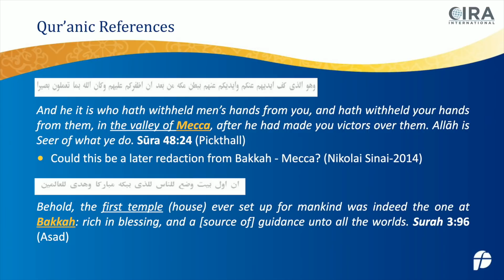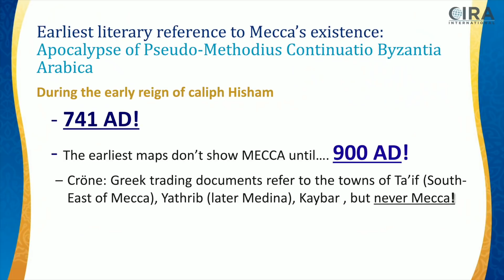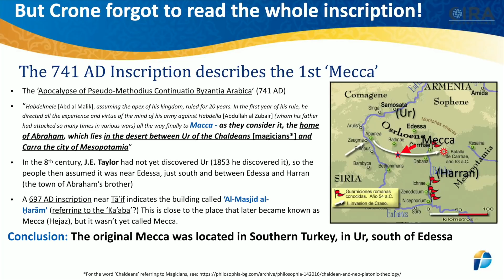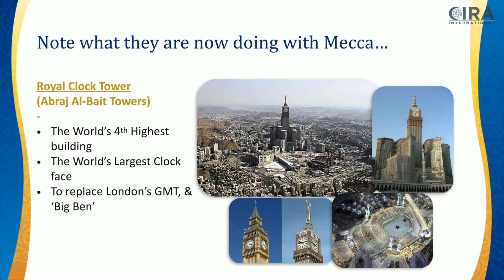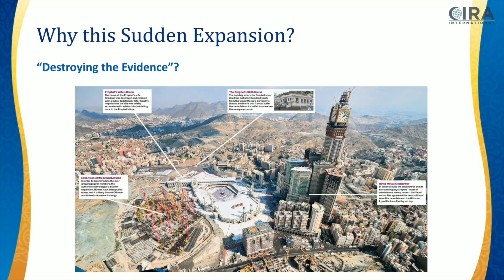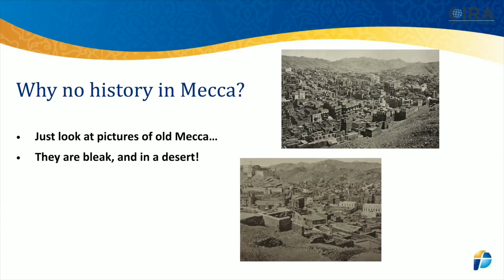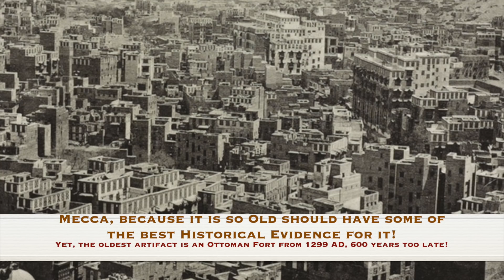Do the Ottoman Turks impact Mecca's origins?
If Mecca is the oldest city because (according to the Standard Islamic Narrative), it is where Adam and Eve were thrown down to, and where Abraham lived, then there should be lots of evidence for it historically.

But we can't find anything written about it at all anywhere until 741 AD (which is a good 100 years after Muhammad supposedly died), in a document known as "The ‘Apocalypse of Pseudo-Methodius Continuatio Byzantia Arabica".

This is what that document says: “Habdelmele [Abd al Malik], assuming the apex of his kingdom, ruled for 20 years. In the first year of his rule, he directed all the experience and virtue of the mind of his army against Habdella [Abdullah al Zubair] (whom his father had attacked so many times in various wars) all the way finally to Macca - as they consider it, the home of Abraham, which lies in the desert between Ur of the Chaldeans [magicians*] and Carra the city of Mesopotamia”.

So, we find the first reference to the city Mecca in this document, referring to Mecca situated between the city of Ur (Abraham's city) and the city of Carra, in Mesopotamia (the land between the two rivers, which are the Tigris and the Euphrates).

But that places Mecca just south of Ur, which in the 8th century was located in what is known as southern Turkey today, hundreds of miles too far north.

Some may point out that Ur is in southern Iraq today, but that wasn't the case in the 8th century, because the Iraqi Ur was first discovered by J.E. Taylor in 1853.

So, prior to that time everyone assumed Ur was near Edessa, just south of it, and between Edessa and Harran (the town of Abraham’s brother), thus locating the original 741 Mecca in that locale.

What's more, when you look at that 741 AD Mecca it is directly north of the present day Mecca.

A 697 AD an inscription was created near Ṭāʾif (located just south east of present day Mecca) which referred to the building called ‘Al-Masjid al-Ḥarām’ (commonly known as the ‘Ka’aba’?), being built at that time. This is the late 7th century, and is close to the place that later became known as Mecca (Hejaz), but it wasn’t yet called Mecca in this inscription.

So, what artifacts have been found in present day Mecca to support its ancient historicity? This was a question asked by Dan Gibson to a group of Saudi Arabian archaeologists a number of years ago, since with all the amazing building projects surrounding the Ka'aba there must have been many artifacts discovered when digging the foundations for those large skyscrapers.

They responded that the oldest artifact they have been able to find was an old Ottoman Fort, built after 1299 AD, which is over 600 years after Muhammad was supposed to have lived there! Nothing earlier had been found, suggesting that the history of Mecca may have more to do with the Ottoman Turks than what we have been told previously.

What the Turks had to do with Mecca is too early to say, but what these discoveries do tell us is that once again it looks like the historical evidence we are discovering confronts the Standard Islamic Narrative for the authenticity and credibility of Mecca historically.

(62,340) Music: "Justice and Fame" by Rafael Krux, from filmmusic-io